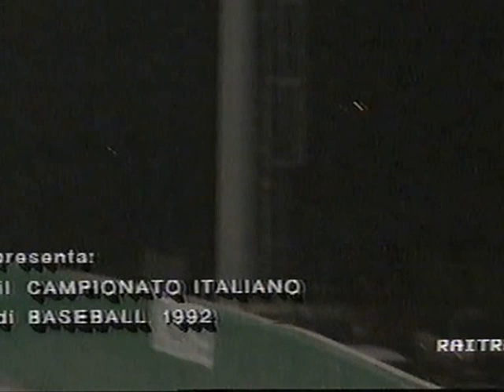Baseball Rimini Finale Scudetto 1992 Bologna Beppe Carelli Gar Millay parte 1.mpg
Gara 2 al Falchi di Bologna della serie finale, quell'anno al meglio delle 3 vittorie su 5 partite.  20 years ago...and counting     :-(
C'è anche la parte 2